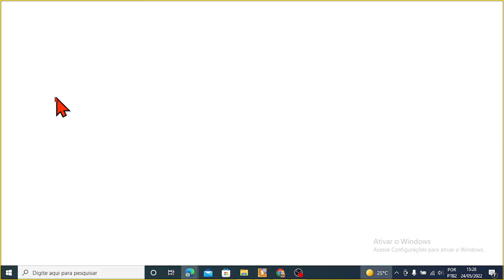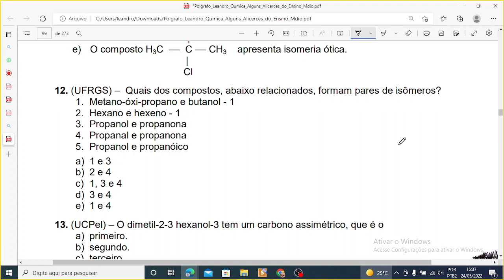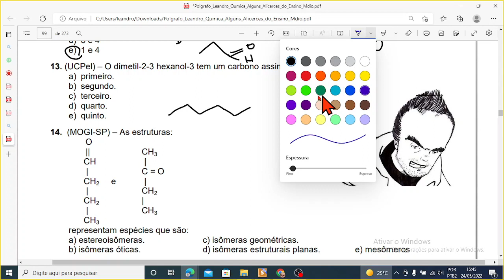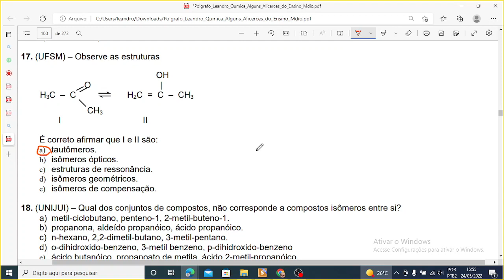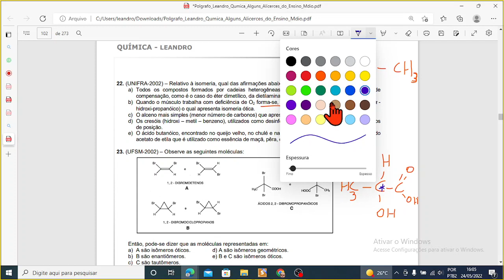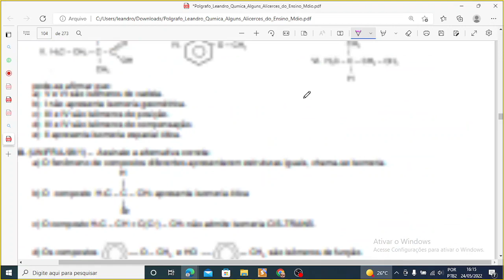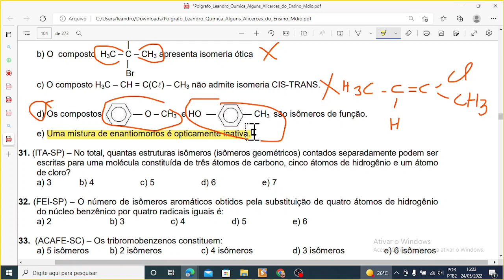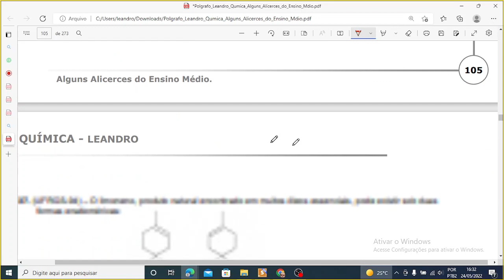Exercícios Sobre Isomeria